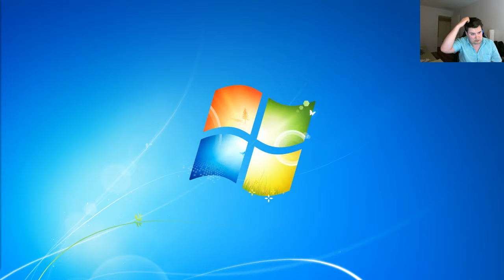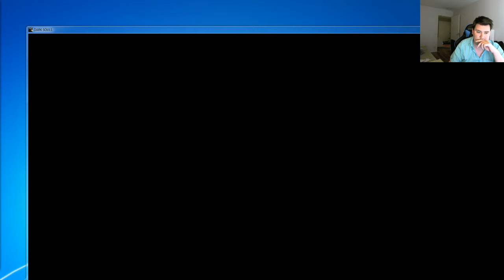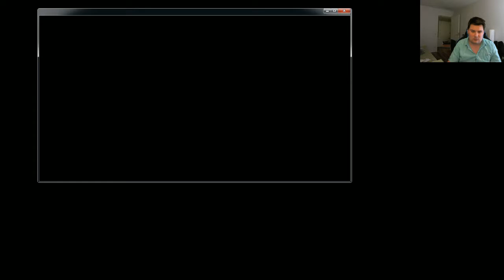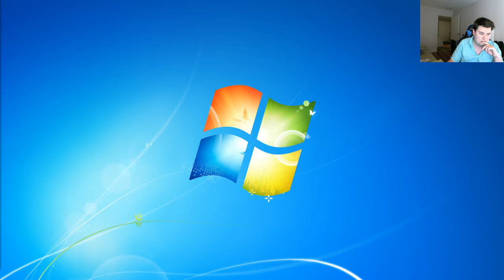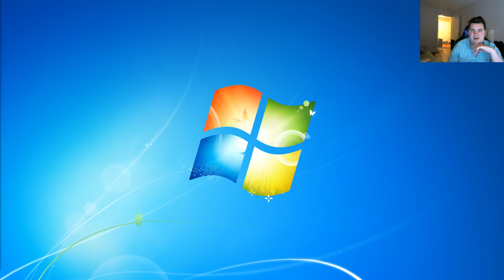2015/08/13 Dark souls - Full stream!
A short stream on a thirsday evening xD

a little progress atleast!

Still a fullstream and not any highlights created yet ;)